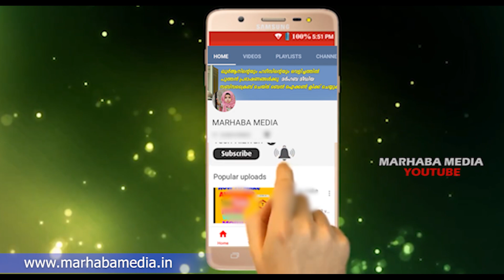വീട് ഇങ്ങനെയാണോ ? നബി പറഞ്ഞത് കേള്‍ക്കുക | marhaba media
Topic :- വീട് ഇങ്ങനെയാണോ ? നബി പറഞ്ഞത് കേള്‍ക്കുക